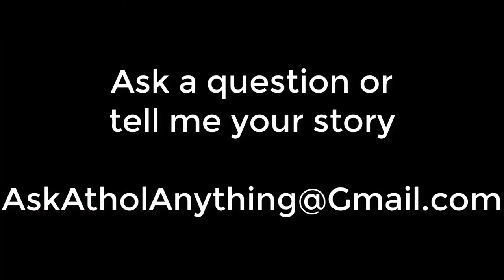WHY ARE FOREIGN ACCENTS HOT?